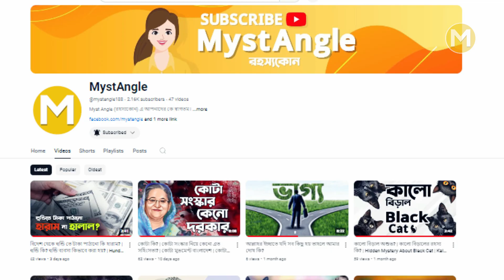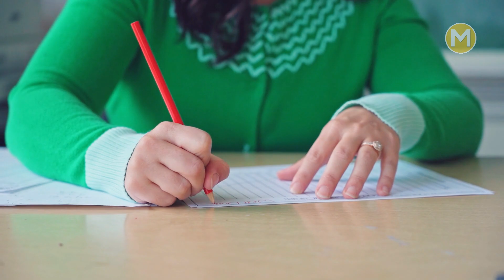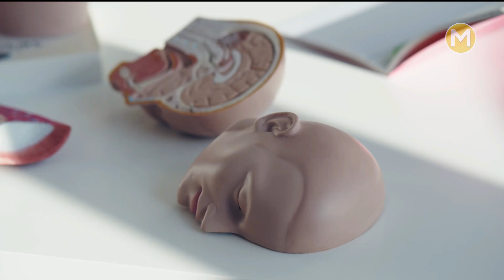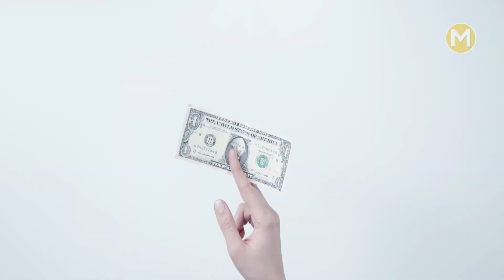ড.ইউনুস কে নিয়ে এত বিতর্ক কেন? | ডক্টর মোহাম্মদ ইউনুস কে? | Who is Dr. Muhammad Yunus?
Video Topic: ডক্টর মোহাম্মদ ইউনুস কে?  Who is Dr. Muhammad Yunus? ড.ইউনুস কে নিয়ে এত বিতর্ক কেন?

🔔 বেল আইকন ক্লিক করুন।
💬 আপনার মূল্যবান মতামত কমেন্ট করুন।

🟡এই ভিডিওতে ব্যবহৃত কিছু ছবি প্রকৃত ব্যক্তি, ঘটনা, সময় বা স্থানকে উপস্থাপন করে না। কেবলমাত্র দৃশ্যের শূণ্যতা পূরনের তাগিদে তা ব্যবহার করা হয়েছে।

✅KeyWords For This Video:
ড.ইউনুস কে নিয়ে এত বিতর্ক কেন?,ড.